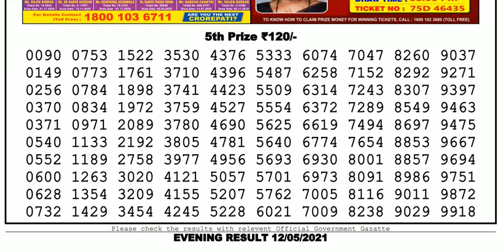Nagaland Lottery Sambad Result | Dear Lottery